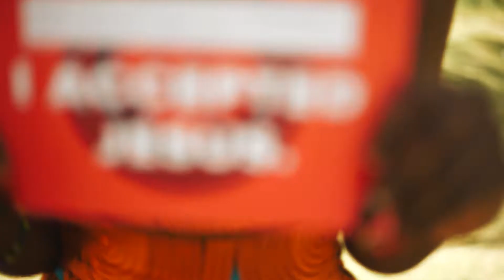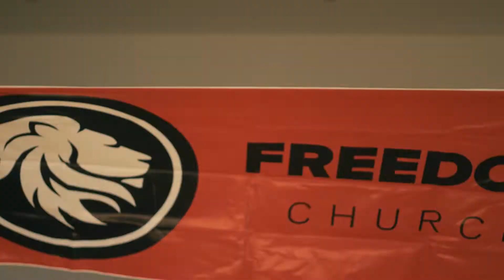MISSIONS TEAM // Trotman's in Kenya Ep 28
What do you get when you combine 9 brits, an American and a Cambodian?? Well this video shows the 11 days we has with the Missions team this month. We flyered, served in the orphanage, joined Lighthouse for Christ as they led a Vocational Bible School for 160 kids... we also has a lot of fun!!